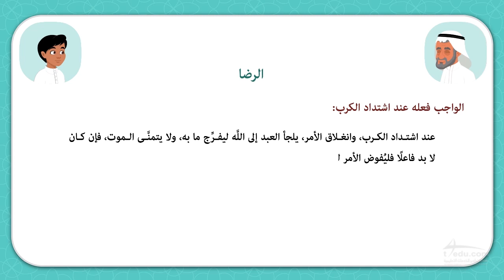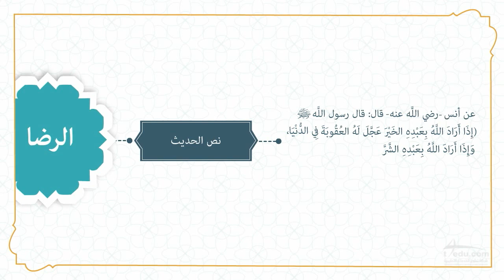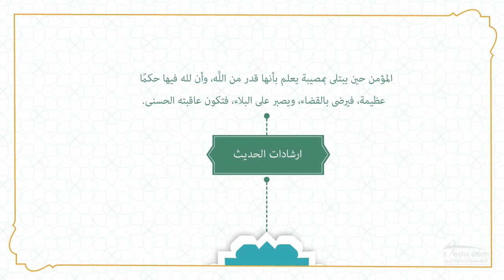L016 Hdth K09 SM1 U1 CH00 L3 21 The satisfaction CO 003 AlphaV1